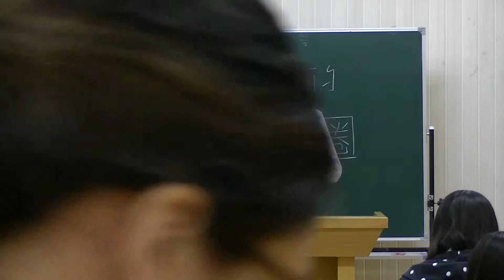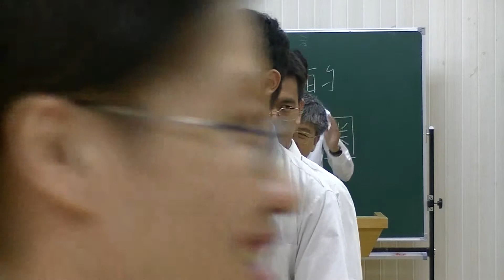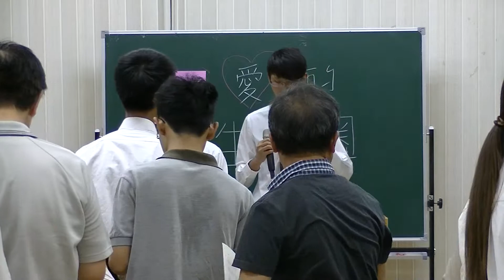2015/09/24 高雄市召會大專福音聚會 Part 2